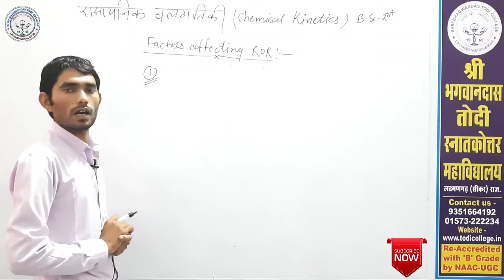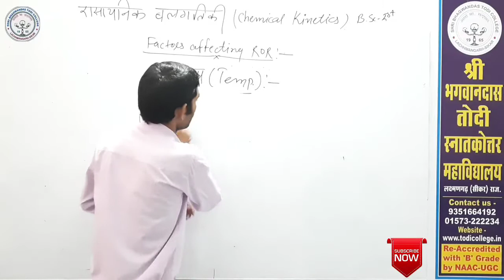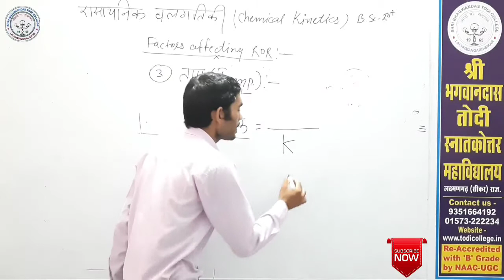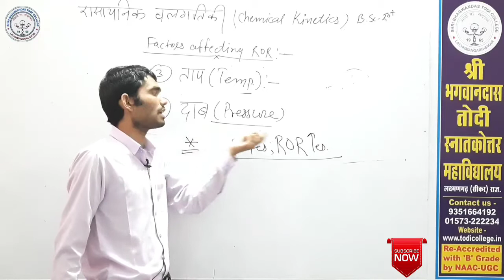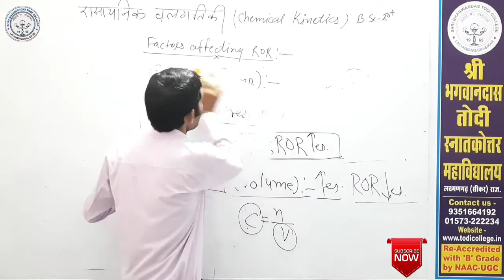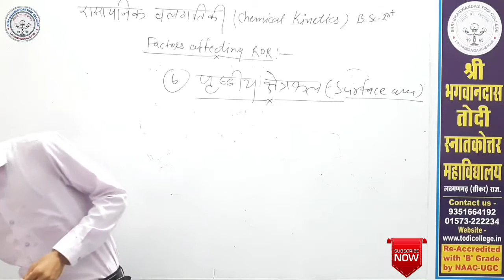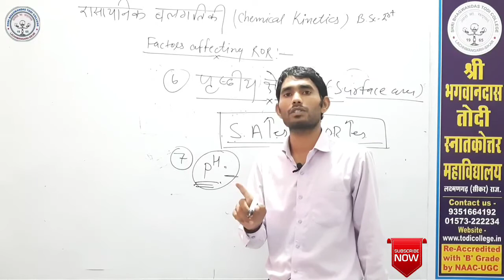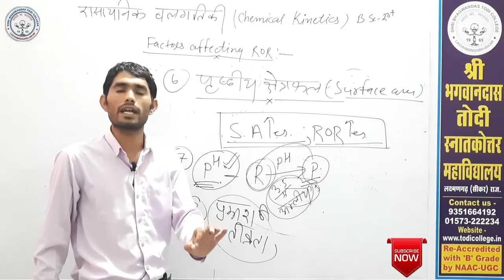B. Sc. 1st Year | Physical Chemistry | ROR - 3 | Mahesh Kumar | Shri BhagwanDas Todi College